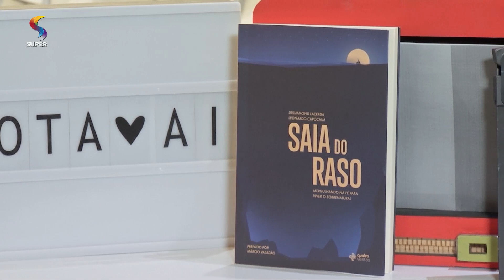ANOTA AÍ – livro Saia do Raso | 12/11/2019 | DE TUDO UM POUCO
Exibição: 12/11/2019